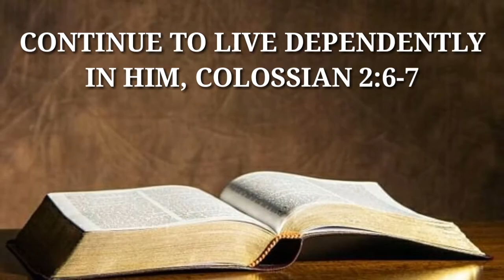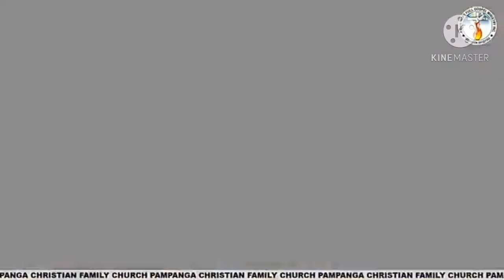Continue to live dependently on Him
Christian family Church Pampanga online Sunday worship service for God,. Thank God for His word.